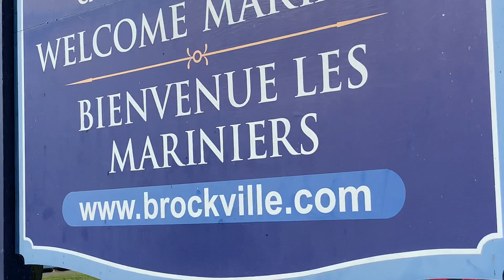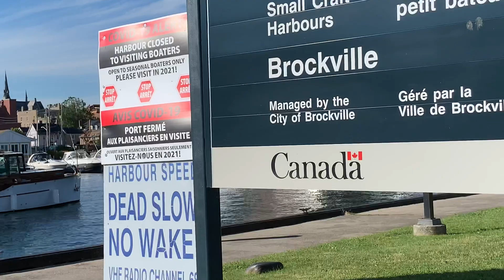BROCKVILLE , ONTARIO AUGUST 1,2020